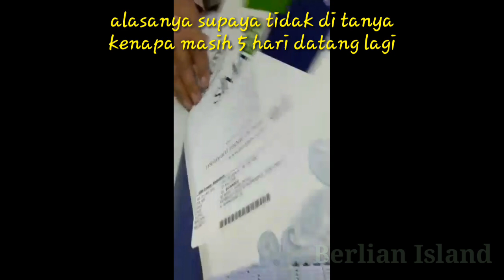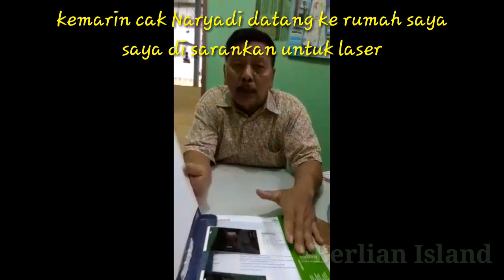Salah Satu Pengobatan Alternatif Batu Ginjal. Semoga Lekas Sembuh.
Selamat datang di channel youtube BERLIAN ISLAND.
Salah satu pengobatan alternatif batu ginjal yaitu dengan meminum air kelapa hijau yang muda, lalu di rebus selama kurang lebih 15 menit seperti dalam isi video ini.
selamat mencoba, semoga lekas sembuh. Amiin...

by Berlian.